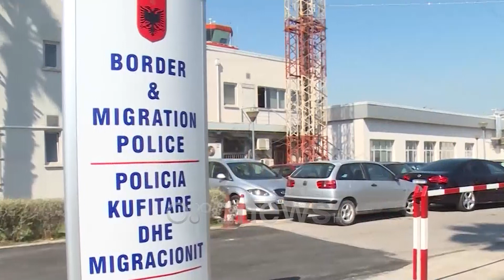Ora News - 120 azilantë shqiptarë kthen në Shqipëri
“Deportimi nga vendet e BE-së shoqërohet edhe me masa të tjera shtesë, që janë edhe ndalimi deri në disa vite i udhëtimit në zonën Schengen”.

Në aeroportin e Rinasit janë kthyer vullnetarisht 120 shtetas shqiptarë, azilkërkues në Francë, të cilët me këtë veprim kanë shmangur penalitetet e mundshme, që rrjedhin nga mosrespektimi i afateve të qëndrimit në zonën Schengen.

Ky ishte një ndër operacionet më të mëdha të riatdhesimit vullnetar. Sipas Shefit të Komisariatit të Policisë Rinas, Përparim Dema, ky operacion merr rëndësi nga fakti që kthimi i tyre është bërë vullnetarisht, çka konsiderohet si një element ndihmës në parandalimin e lëvizjes së parregullt në zonën Schengen.

Duke bërë një apel për shtetasit shqiptarë që të respektojnë rregullat e lëvizjes, Dema u shpreh se:

“Dua t’u bëj një apel gjithë qytetarëve shqiptarë të mos abuzojnë me lirinë e lëvizjes së lirë. Shqipëria është një vend i sigurt dhe i tillë konsiderohet edhe nga vendet e BE-së dhe kërkesat për azil nuk kanë shanse për t’u aprovuar.”

Në lidhje me pasojat e mundshme që mund të bien mbi personat që shkelin rregullat e lëvizjes së lirë në vendet e BE-së, Dema tha: “Deportimi nga vendet e BE-së shoqërohet edhe me masa të tjera shtesë, që janë edhe ndalimi deri në disa vite i udhëtimit në zonën Schengen”.

Tre ditë më parë në Rinas u riatdhesuan edhe 100 shtetas të tjerë, të cilët u kapën në Francë, Belgjikë e Gjermani. Këta janë individë, ndaj të cilëve ka vendim ligjor për dalje nga territori francez, belg e gjerman, për shkelje të rregullave të lëvizjes në zonën Schengen. Ky operacioni  riatdhesimi për shtetasit shqiptarë, u zhvillua në bashkëpunim me Frontex-in.